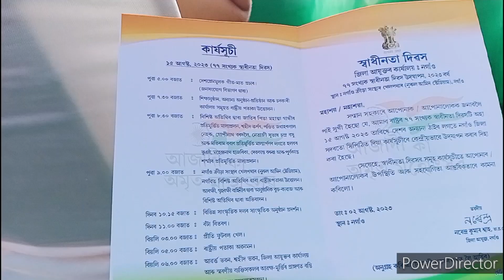77th Independence Day Celebration 2023.independenceday Nagaon. Flag hoisting by Pizush Hazarika.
77th Independence day celebration 2023 in Nagaon
15th August Independence day 2023
flag hoisting by Pizush Hazarika